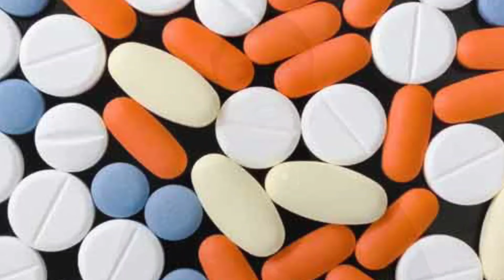Who is a Medical Representative ?? | TAMIL | யார் இந்த மருத்துவ பிரதிநிதி ??| Medical Rep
This video talks about the brief 100 years history of Medical Representative.
Who is a Medical Representative?
This video is in Tamil for all medical representative and those who are from Tamilnadu and know language Tamil.
1st Medical Representative!
1st Detailing Man in the world and
the earlier day what was the purpose of this job created for,
the role of the medical representative today.

This is not only for a medical representative this is for all pharma executives and common people to understand about medical representative job nature.